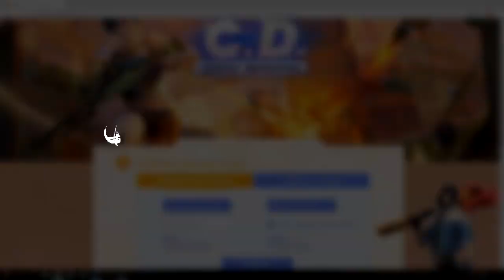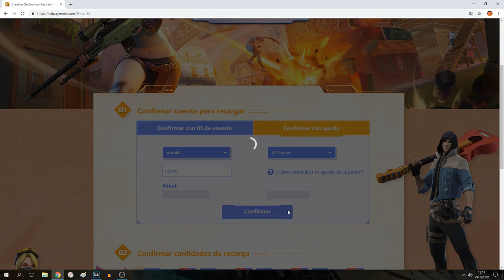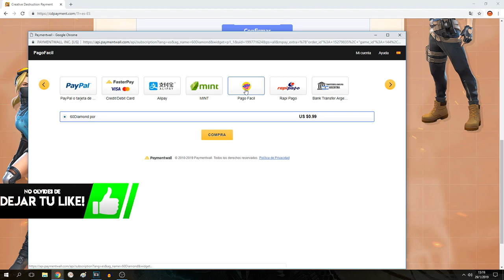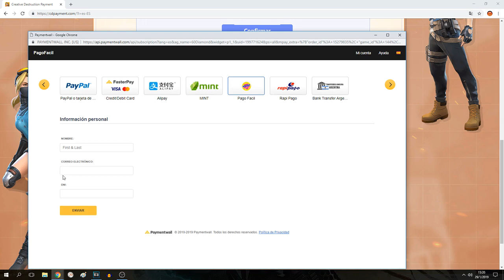COMO COMPRAR DIAMANTES para tu CUENTA MOBILE de CREATIVE DESTRUCTION | Android/iOS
- ACTIVA LA 🔔 PARA QUE NO TE PIERDAS NINGÚN VIDEO! ≧◡≦

Este sorteo termina cuando lleguemos a los 65.000 suscriptores, BUENA SUERTE!

Ayudarías muchísimo al canal con una donacion!

Optimiza TODOS tus Juegos, INCLUYENDO Creative Destruction y REDUCÍ el LAG con este programa:
¡Puedes probarlo 3 días gratis y después usando el cupón BYHUNTEX tenes un %15 de DESCUENTO!

También, si respetarás todo lo dicho en el video puedes entrar al Discord Oficial para jugar